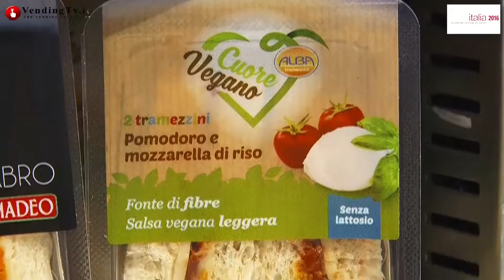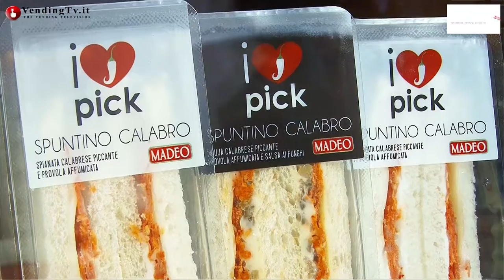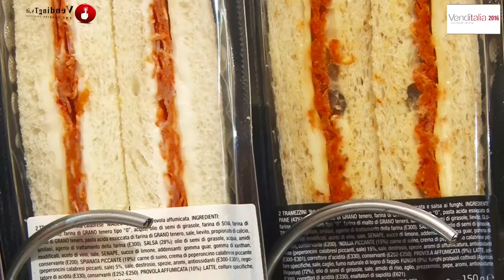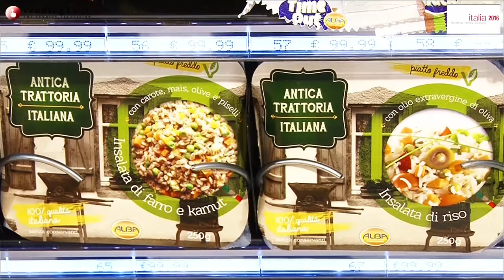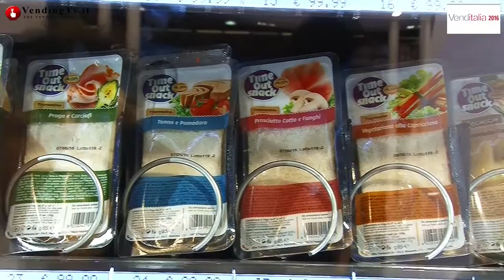VendingTV.it - Venditalia 2016 - Fabio Russo intervista Mimmo Albano di Alba Tramezzini srl